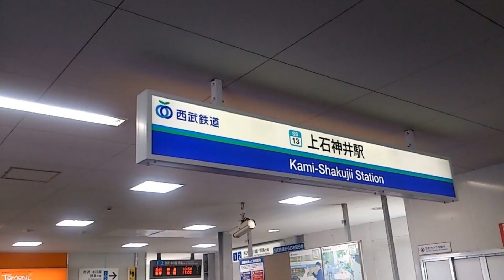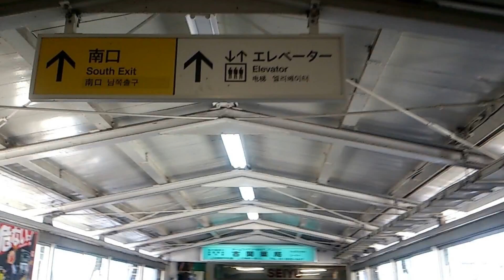グーグルフォト『』【】